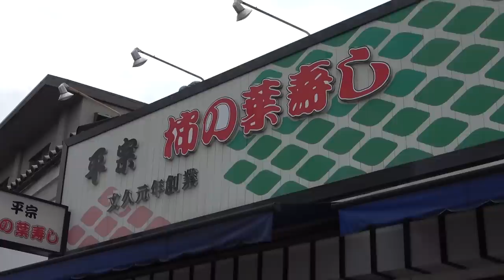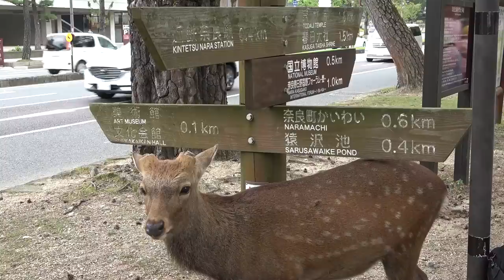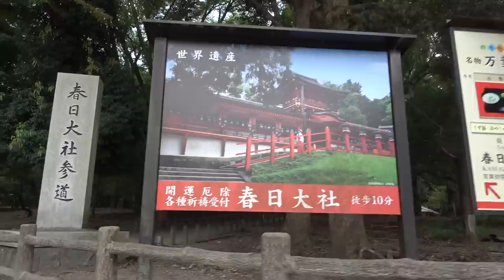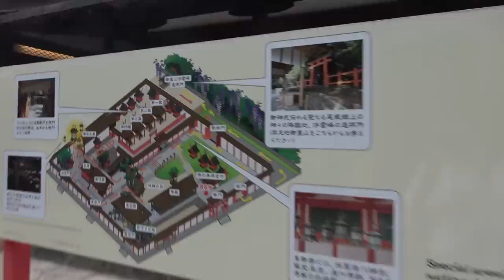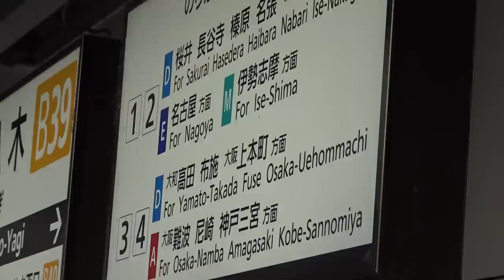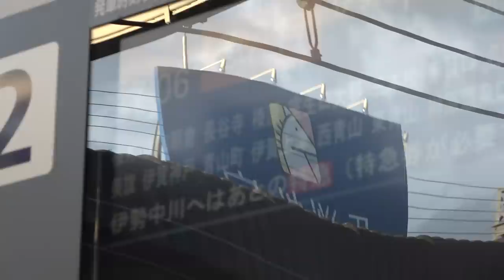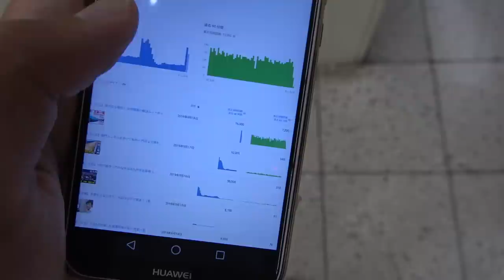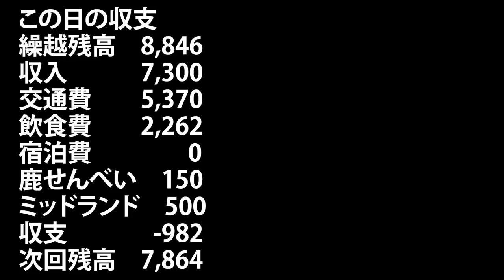(59)【第４０日】奈良公園のシカ観察 ヤバい奴らの集まり《夏休み日本一周の旅 近鉄奈良駅→近鉄名古屋駅》9/18-103